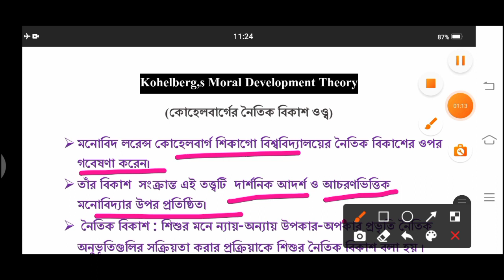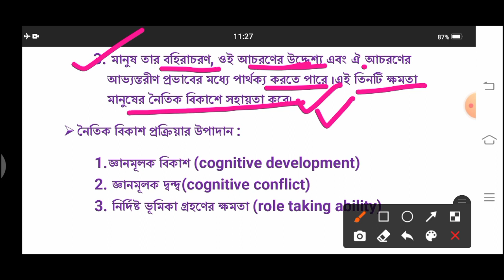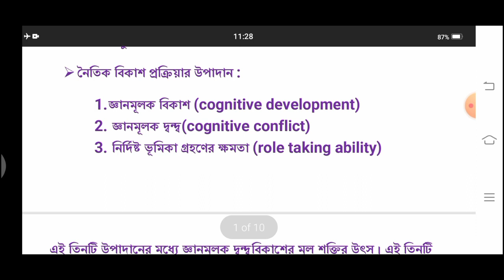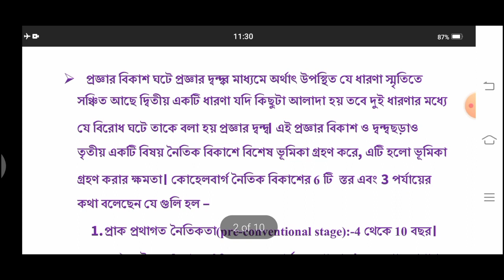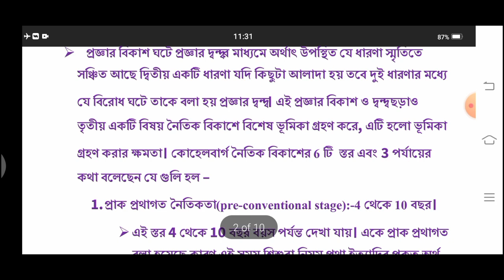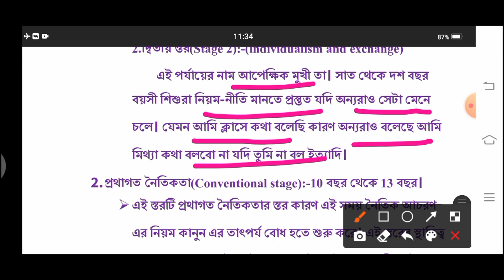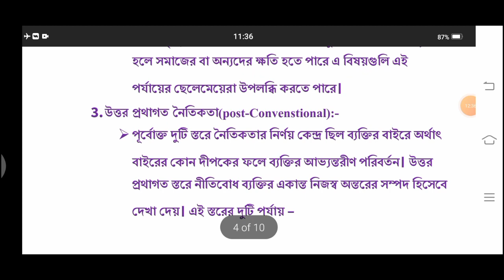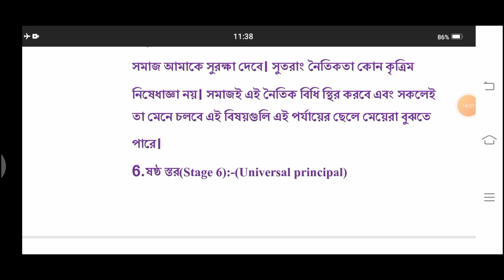Tripura TET ||Kohelberg Moral Development Theory || কোহলবার্গের নৈতিক বিকাশের ওও্ব।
Kohelberg Moral Development Theory
কোহেলবার্গ নৈতিক বিকাশের ওও্ব
Piaget Theory
Piaget Cognitive Development Theory
Cognitive Development Theory of Piaget
পিঁয়াজের প্রজ্ঞামূলক বিকাশের তও্ব part 2
Presented By Tapan Sir